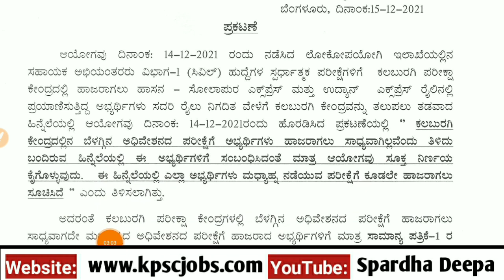ಕರ್ನಾಟಕ ಲೋಕಸೇವಾ ಆಯೋಗದಿಂದ ಇದೀಗ ಬಂದಿದೆ ಬಿಗ್ ನ್ಯೂಸ್- ಮಾನವೀಯ ನೆಲೆಯಲ್ಲಿ ಮತ್ತೊಮ್ಮೆ ಪರೀಕ್ಷೆಗೆ ಅವಕಾಶ| KPSC